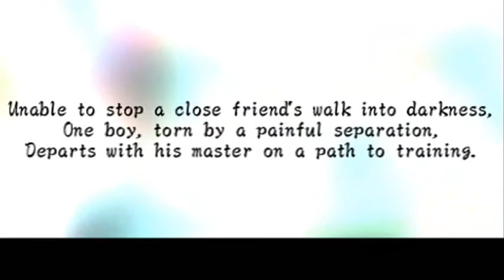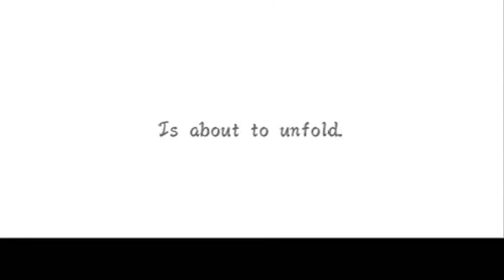Naruto Shippuden Ultimate Ninja Heroes 3 Walkthrough Part 1 (Act 0 Two and Improved Part 1)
Alright let's get this Walkthrough started!